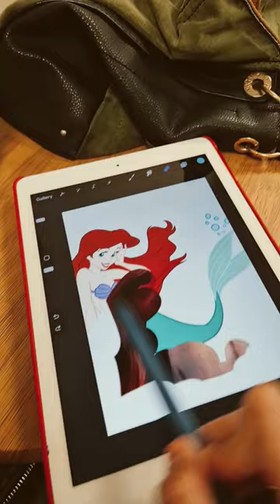my first short i made areal realistic